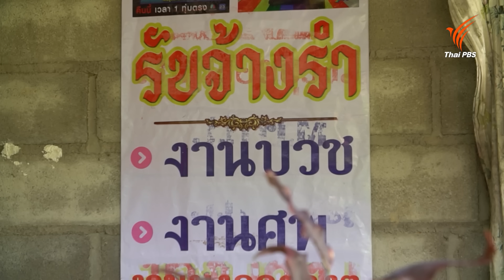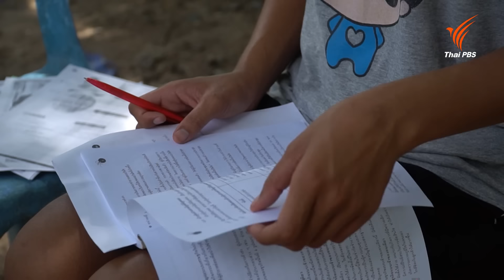นางรำยอดกตัญญู | ชีวิตจริงยิ่งกว่าละคร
“นายณัฐพงษ์ ทองนาค” หรือ “น้องเอิร์ธ” สาวประเภทสองวัย 20 ปี ที่ชาวบ้าน ต.บางเสร่ อ.สัตหีบ จ.ชลบุรี ต่างชื่นชมว่าเป็น “ลูกยอดกตัญญู” โดยใช้เวลาว่างหลังเลิกเรียนและวันหยุด แต่งชุดนางรำพร้อมอุปกรณ์เครื่องเสียงไปร่ายรำเปิดหมวกตามตลาดนัดแลกเงินจากผู้ใจบุญนำมาซื้ออาหารและยารักษาโรคเพื่อดูแลแม่ที่ล้มป่วยเป็นโรคหัวใจ และไทรอยด์มากว่า 6 ปี อีกส่วนหนึ่งเขาจะเก็บเป็นทุนการศึกษาสำหรับตัวเอง เพราะผู้เป็นพ่อเสาหลักของครอบครัวได้เสียชีวิตจากโลกนี้ไปนานกว่า 1 ปีแล้ว ในแต่ละวันเอิร์ธจะทำงานบ้านทุกอย่าง หาข้าวปลาอาหารมาให้แม่กินก่อนที่จะออกไปเรียนหนังสือระดับชั้นปวช. ปีที่2 ที่วิทยาลัยเทคโนโลยีจอมเทียนบริหารธุรกิจ หลังเลิกเรียนจะรีบกลับมาเปลี่ยนชุดไปไปรำเปิดหมวกตามตลาดนัด หลังจากที่พ่อเสียชีวิตไป น้องเอิร์ธก็เป็นเสาหลักของครอบครัวดูแลผู้เป็นแม่ที่ป่วยด้วยความรักและเอาใจใส่ บางวันไม่มีเงินแม้แต่บาทเดียว ข้าวสารก็หมดเกลี้ยงไม่มีเหลือติดบ้าน ต้องไปขอข้าวสารอาหารแห้งที่วัดเพื่อมาประทังชีวิต เอิร์ธเป็นคนมุมานะ ไม่ย่อท้อต่ออุปสรรค ชีวิตเผชิญความลำบากมาตั้งแต่เด็ก แถมตัวเองก็มีโรคไทรอยด์ที่เป็นกรรมพันธุ์ เวลาทำงานหนักจะเหนื่อยง่าย เขายอมต่อสู้ดิ้นรนทุกวิถีทาง เพื่อให้ได้เงินมาดูแลครอบครัว โดยมีแม่เป็นกำลังใจอยู่เคียงข้าง

ติดตามชีวิตของ น้องเอิร์ธ ในรายการชีวิตจริงยิ่งกว่าละคร ตอน “นางรำยอดกตัญญู” วันเสาร์ที่ 14 กันยายน 2567 เวลา 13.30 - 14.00 น. ทางไทยพีบีเอส